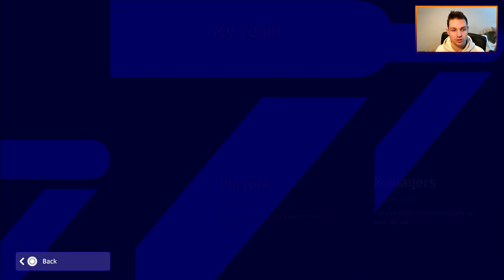eFootball 2023 | DTC- What is going on? - EP 51